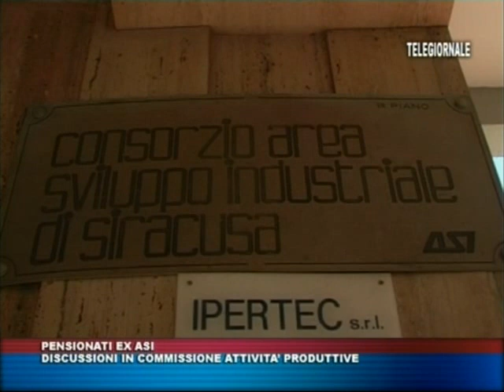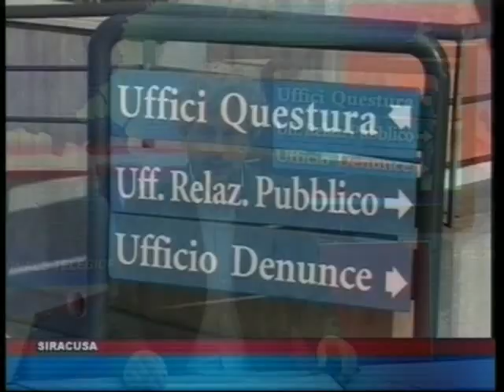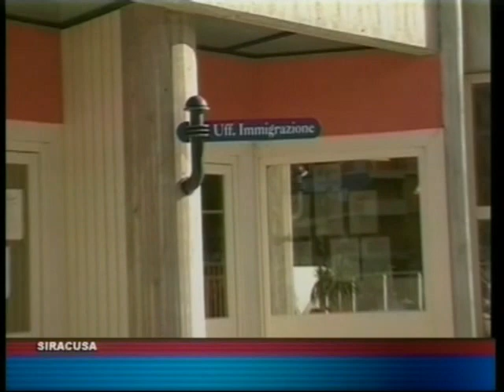TRIS TG del 07 maggio 2014 edizione delle 14 00